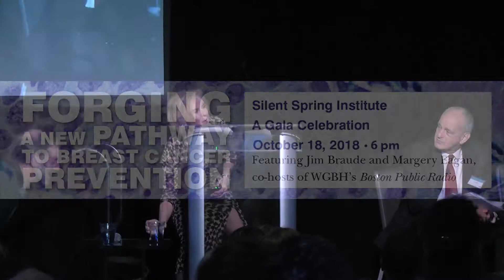Margery Eagan: Rachel Carson and Silent Spring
Margery Eagan remarks about Rachel Carson at the Silent Spring Institute gala on October 18, 2018